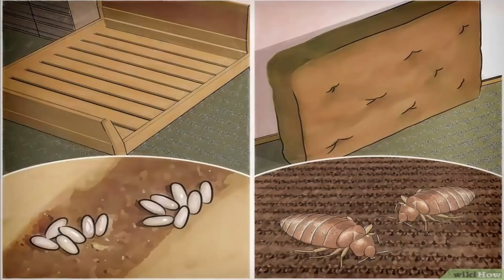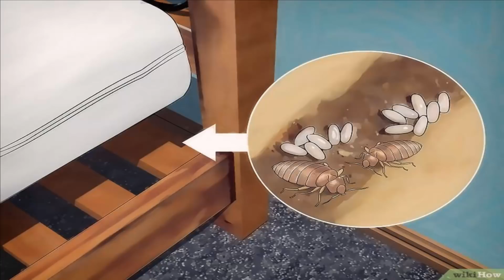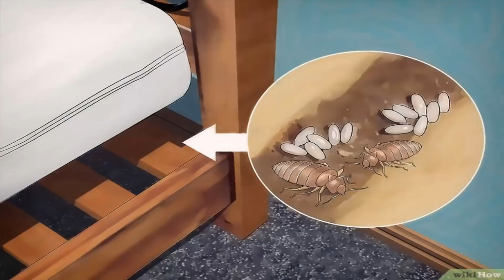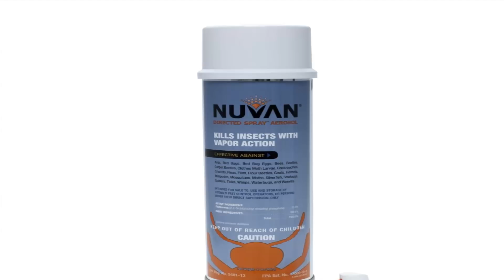الحل النهائي للقضاء على حشرة البق - إنسى شيء إسمه البق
في هدا الفيديو سأتكلم عن حشرة البق وأماكن تواجد بق الفراش ونصائح للوقاية من بق الفراش وطرق التخلص من بق الفراش .